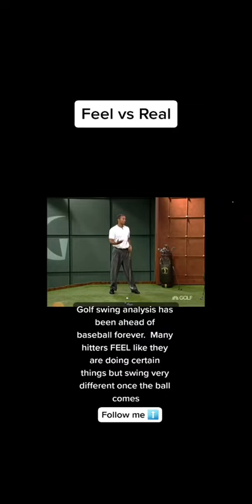Feel vs Real